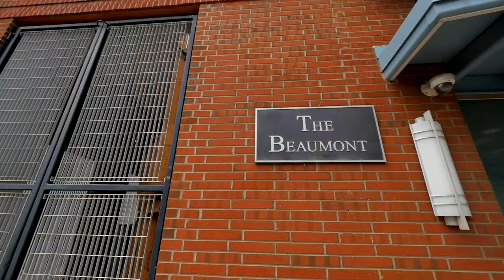110 S Front Street Philadelphia, PA Walkthrough